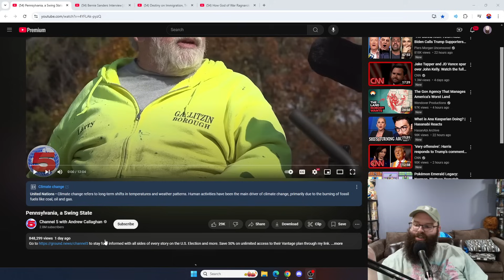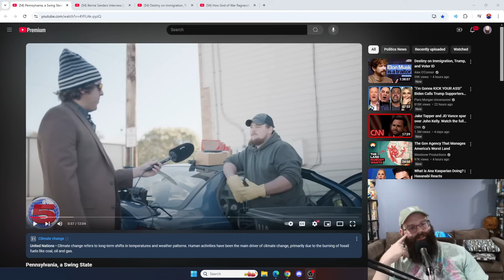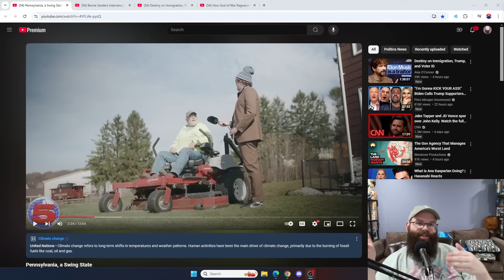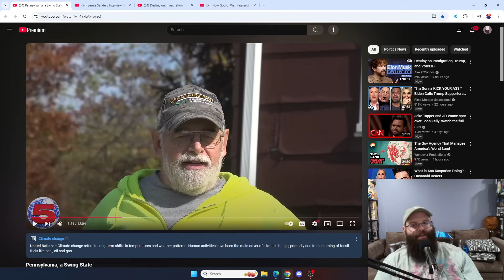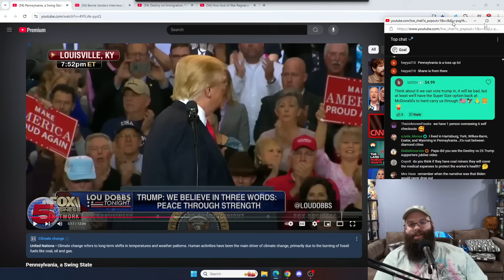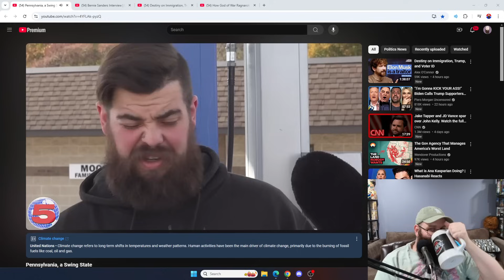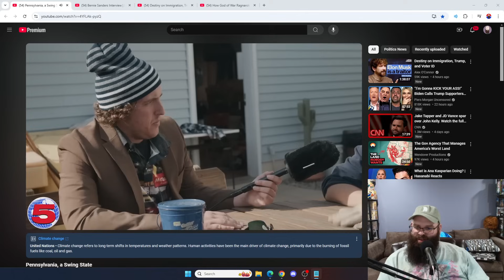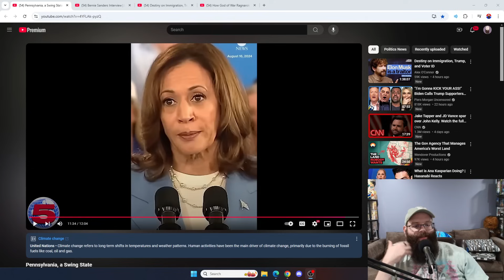Pennsylvania, a Swing State | Papa Gut Reacts